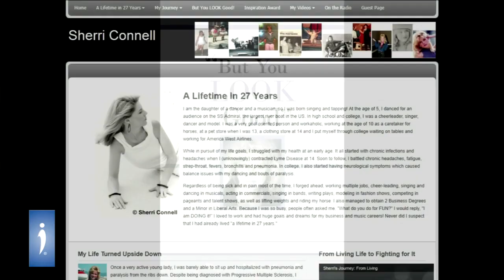Living with Debilitating Illness and Pain with Sherri Connell, Special Guest Speaker 2013 IDA Gala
Sherri Connell is the wife of Wayne Connell, Invisible Disabilities Association Founder and President and the inspiration for the organization. Sherri led a very active life of singing and dancing in musicals, acting in commercials, modeling in fashion shows, working to put herself through college and riding her horse. Sherri obtained two Bachelor Degrees and a Minor in Musical Theater. However, due to Multiple Sclerosis, Lyme Disease and Multiple Chemical Sensitivities, Sherri now struggles to take a shower, get a meal or go to a doctor's appointment.

Because of people like Sherri and many others, Wayne and the IDA Board Members reach millions of people challenged by illness, pain and injury through the Invisible Disabilities Association. Thank you so much for joining us today! We hope you find the encouragement and support you need.

The Invisible Disabilities Association (IDA) encourages, educates and connects people and organizations touched by illness, pain and disability around the globe.